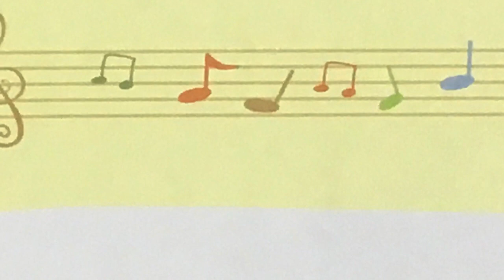かにダンス おかあさんといっしょ ピアノ 歌詞 pfs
「NHKこどものうた楽譜集第19集」より

かに　かに　かに
かにダンス　かにダンス
はさみ　ふりふり
モグ　モグ　モグ　モグ
ブク　ブク
ブク　ブク
かにの　はさみは　フォークとナイフ...

おかあさんといっしょ　再生リストはこちら